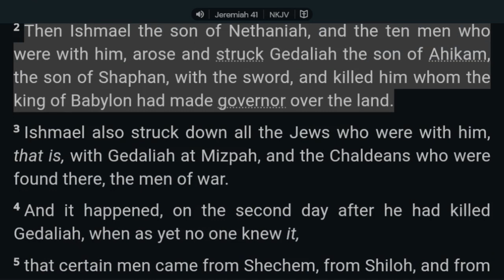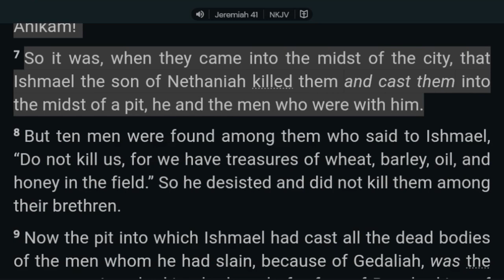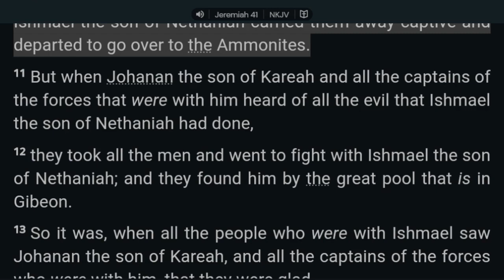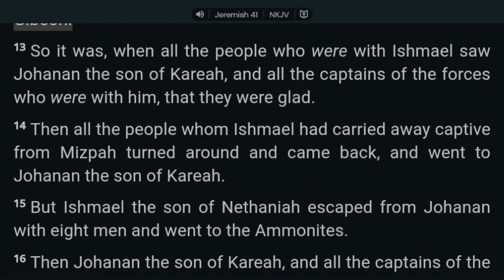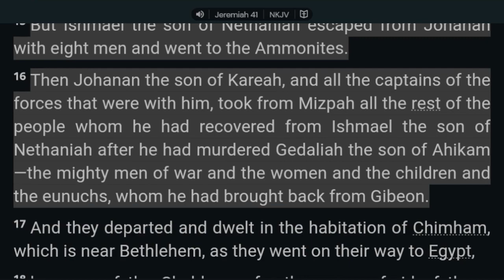24 Jeremiah 41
Jeremiah 41:1–18 (NKJV): 41 Now it came to pass in the seventh month that Ishmael the son of Nethaniah, the son of Elishama, of the royal family and of the officers of the king, came with ten men to Gedaliah the son of Ahikam, at Mizpah. And there they ate bread together in Mizpah. 2 Then Ishmael the son of Nethaniah, and the ten men who were with him, arose and struck Gedaliah the son of Ahikam, the son of Shaphan, with the sword, and killed him whom the king of Babylon had made governor over the land. 3 Ishmael also struck down all the Jews who were with him, that is, with Gedaliah at Mizpah, and the Chaldeans who were found there, the men of war.
4 And it happened, on the second day after he had killed Gedaliah, when as yet no one knew it, 5 that certain men came from Shechem, from Shiloh, and from Samaria, eighty men with their beards shaved and their clothes torn, having cut themselves, with offerings and incense in their hand, to bring them to the house of the LORD. 6 Now Ishmael the son of Nethaniah went out from Mizpah to meet them, weeping as he went along; and it happened as he met them that he said to them, “Come to Gedaliah the son of Ahikam!” 7 So it was, when they came into the midst of the city, that Ishmael the son of Nethaniah killed them and cast them into the midst of a pit, he and the men who were with him. 8 But ten men were found among them who said to Ishmael, “Do not kill us, for we have treasures of wheat, barley, oil, and honey in the field.” So he desisted and did not kill them among their brethren. 9 Now the pit into which Ishmael had cast all the dead bodies of the men whom he had slain, because of Gedaliah, was the same one Asa the king had made for fear of Baasha king of Israel. Ishmael the son of Nethaniah filled it with the slain. 10 Then Ishmael carried away captive all the rest of the people who were in Mizpah, the king’s daughters and all the people who remained in Mizpah, whom Nebuzaradan the captain of the guard had committed to Gedaliah the son of Ahikam. And Ishmael the son of Nethaniah carried them away captive and departed to go over to the Ammonites.
11 But when Johanan the son of Kareah and all the captains of the forces that were with him heard of all the evil that Ishmael the son of Nethaniah had done, 12 they took all the men and went to fight with Ishmael the son of Nethaniah; and they found him by the great pool that is in Gibeon. 13 So it was, when all the people who were with Ishmael saw Johanan the son of Kareah, and all the captains of the forces who were with him, that they were glad. 14 Then all the people whom Ishmael had carried away captive from Mizpah turned around and came back, and went to Johanan the son of Kareah. 15 But Ishmael the son of Nethaniah escaped from Johanan with eight men and went to the Ammonites.
16 Then Johanan the son of Kareah, and all the captains of the forces that were with him, took from Mizpah all the rest of the people whom he had recovered from Ishmael the son of Nethaniah after he had murdered Gedaliah the son of Ahikam—the mighty men of war and the women and the children and the eunuchs, whom he had brought back from Gibeon. 17 And they departed and dwelt in the habitation of Chimham, which is near Bethlehem, as they went on their way to Egypt, 18 because of the Chaldeans; for they were afraid of them, because Ishmael the son of Nethaniah had murdered Gedaliah the son of Ahikam, whom the king of Babylon had made governor in the land.